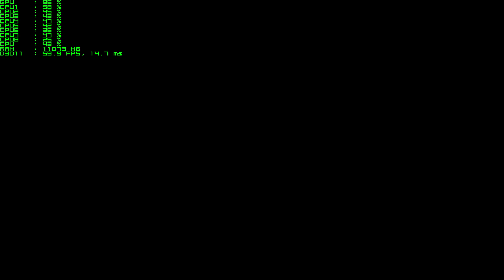Mass Effect: Andromeda PC | Ultra Settings Benchmark(Intel i7 6700K + GTX 970; 1080p) | HD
Average FPS: 58.9 (without vsynch its 78.9)
Lowest FPS: 32.3 (without vsynch it´s 34.7)
Highest FPS: 60 (without vsynch it´s 125.4)

(with no vsynch the following values didn´t changed)
Average RAM usage: 9891MB
Lowest RAM usage: 5763MB
Highest RAM usage: 120847MB

Average CPU usage: 53%
Lowest CPU usage: 27%
Highest CPU usage: 99%
(March 17th Sry previous CPU usage i posted was wrong)

Average GPU RAM usage: 3576MB
Lowest GPU RAM usage: 3144MB
Highest GPU RAM usage: 3781MB

Driver: 378.78

Additional Information: I wanted the video be less than 15min. So i cut out a lot of stuff. I monitored the game for 2 hours. The data include open areas like the Planet, Eos, you will land on and drive around with the nomad!

Game: Mass Effect: Andromeda
Developer: Bioware
Publisher: EA

My Rig Setup:
Mobo: Asus A170-A
CPU: Intel i7 6700K @4.0GHz
GPU: KFA2 NVIDIA GTX 970 4GB EXOC Black Edition
RAM: Crucial Bailix DDR4-2400 4x4GB
Power: OCZ 700W
Soundcard: Creative Soundblaster Z Retail
Mouse: Logitech G502
Keyboard: Sharkoon SkillerPro
Headset: Creative Sound BlasterX H5
OS: Windows 10 x64

Used Tools:
MSI Afterburner
Riva Tumer
Sony Vegas Pro 13
NVIDIA Shadowplay